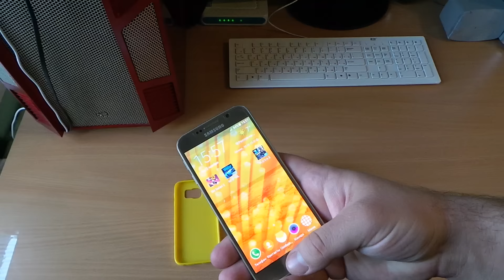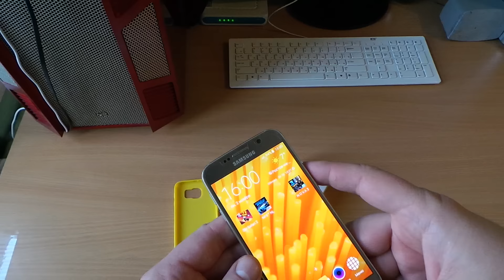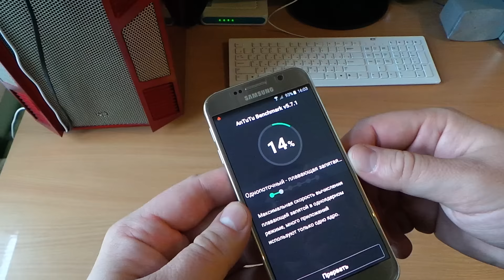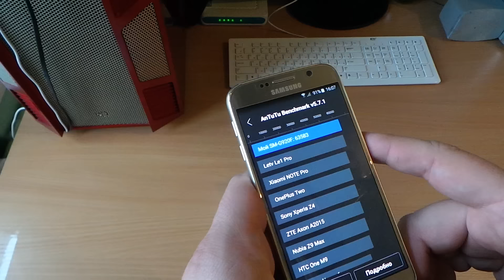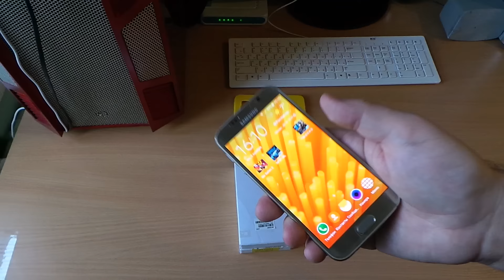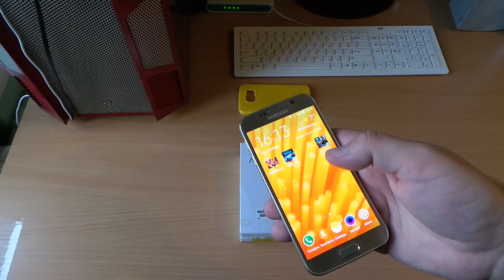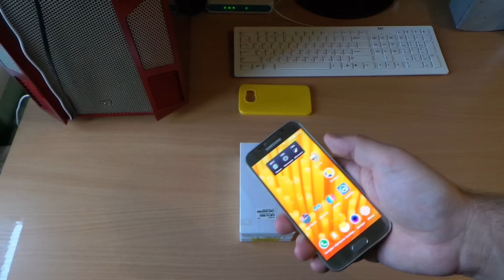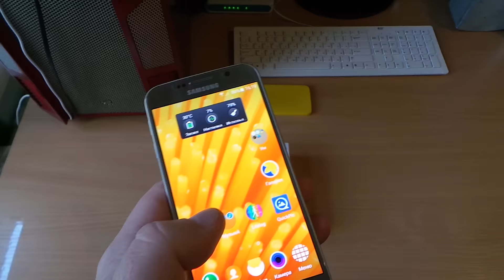-sia-ОБЗОР SAMSUNG S6 ВЕРДИКТ !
-sia-ОБЗОР SAMSUNG S6 ВЕРДИКТ !  НОЯБРЬ 2015.